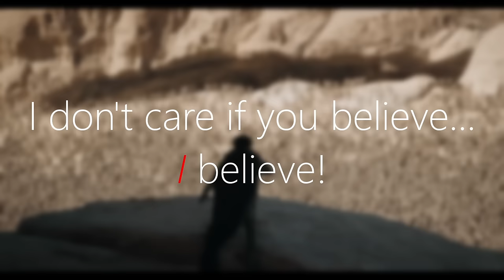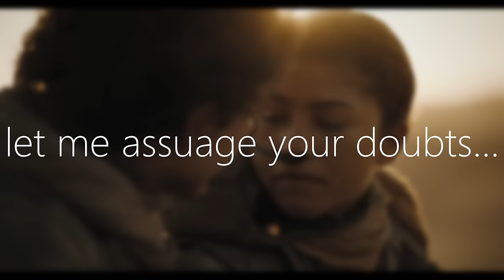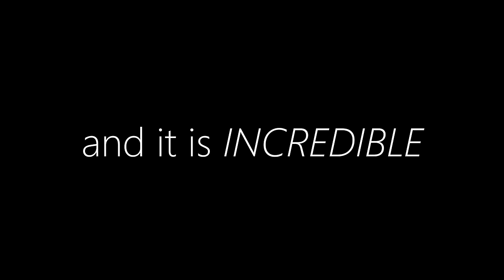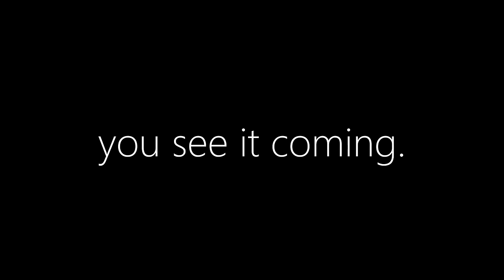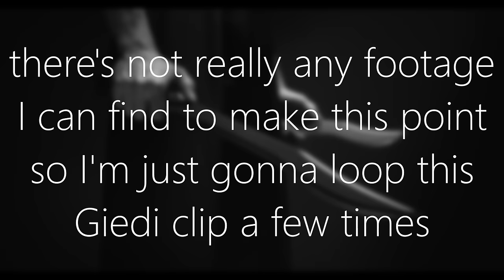Dune Part 2 is a Monumental Achievement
From minute 0 to 2 hours and 46 minutes, this is one of the most unforgettable theater experiences that you will ever have. It is nothing short of jaw dropping, and it deserves to be seen in theaters.